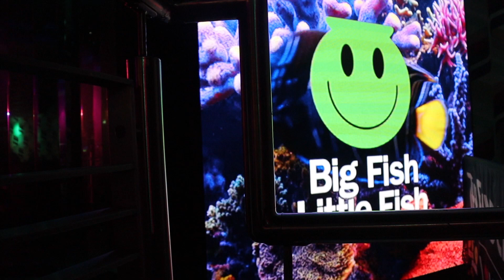BIG FISH LITTLE FISH EVENTS FAMILY RAVE MANCHESTER | CHRISTMAS FAMILY RAVE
BIG FISH LITTLE FISH EVENTS MANCHESTER RAVE | CHRISTMAS FAMILY RAVE

Eat, sleep, rave repeat! We absolutely love going to the family raves run by Big Fish Little Fish, here's what you can expect from one of their family events.

This one was at The Birdcage in Manchester, but BFLF run events throughout the UK, including many of the summer music festivals and now even in Australia!

BIG FISH LITTLE FISH EVENTS WEBSITE